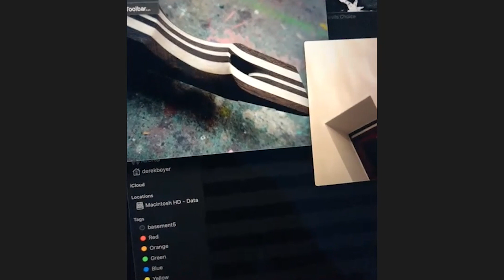A conversation with Derek Boyer (Suffocation)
Extreme metal bass player extraordinaire Derek Boyer discusses the new live album from Suffocation, Live in North America, and dives deep into all things bass guitar. If you're a musician, particularly a bass player, this is a chat you must hear.